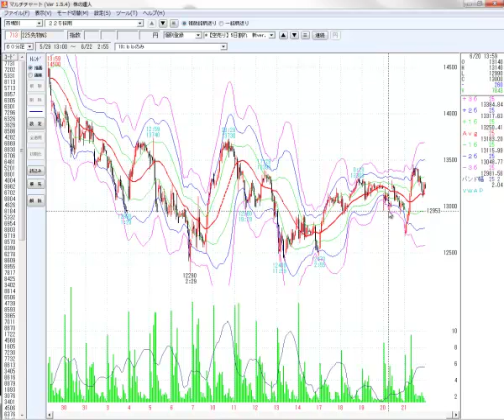6月24日 日経225先物 朝の戦略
日経225先物デイトレード羅針盤
ｂｙ　ハヌマーン